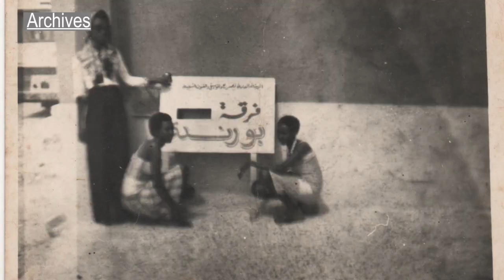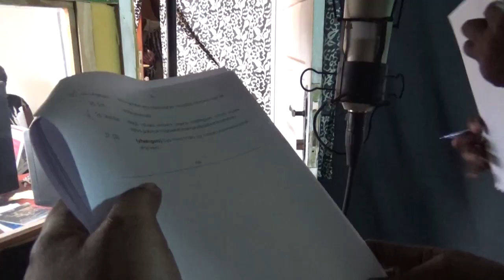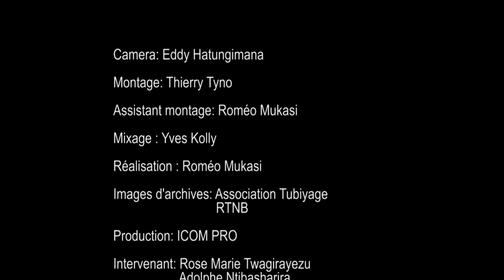Tout pour son métier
Film Documentaire